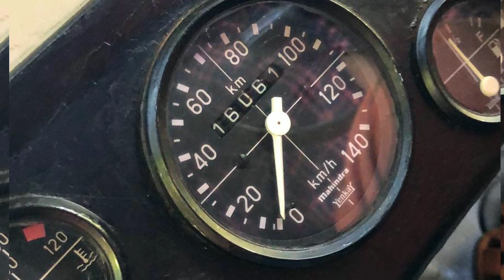Used Car Kerala | Used Car Video | Used Mahindra Jeep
വാഹനത്തെ കുറിച് കൂടുതൽ അറിയാൻ

ബന്ധപെടാൻ ഉള്ള നമ്പർ ഇതാ..

കേരളത്തിൽ ഉടനീളം ഉള്ള യൂസ്ഡ് കാറുകളുടെ വീഡിയോസ് ആണ് ഞാൻ ഈ ചാനലിലൂടെ ആളുകളിലേക്ക്‌ എത്തിക്കുന്നത്.. യൂസ്ഡ് കാറുകളുടെ വീഡിയോസ് കാണുവാൻ താല്പര്യം ഉള്ളവർക്ക് ഈ ചാനൽ സബ്സ്ക്രൈബ് ചെയ്യുക.. അതുപോലെ  നിങ്ങളുടെ വാഹനങ്ങൾ വിൽക്കുവാൻ ഉണ്ടെങ്കിൽ ബന്ധപെടുക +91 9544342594

Used Car Showroom Video, Used Car Kerala,
Used Car Review, Used car in kerala,
Maruti Suzuki Used Car, Maruti Swift,
Maruti WagonR, Hyundai Cars,